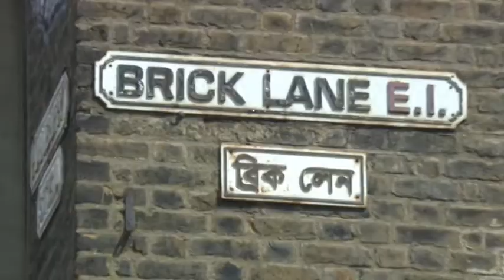Torch Relay Rushes Package London 2012